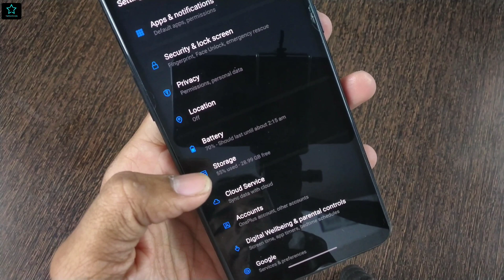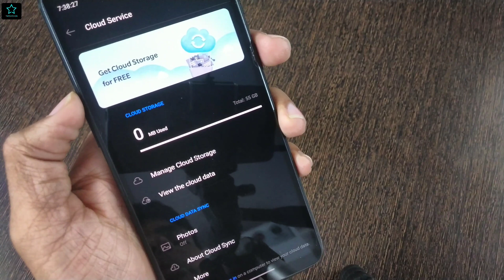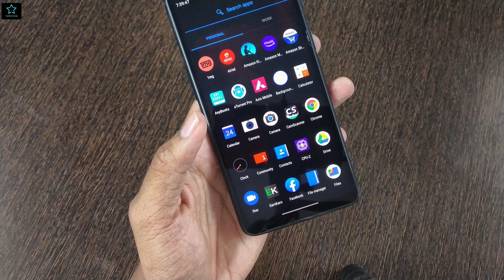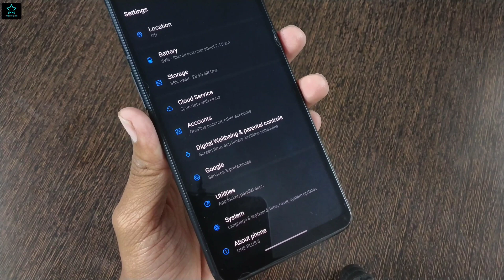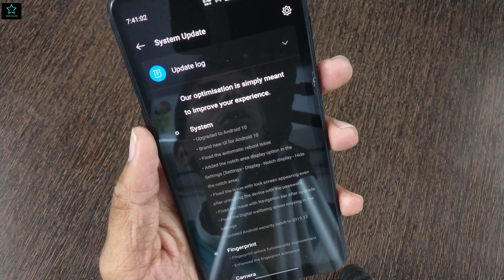Official Android 10 Update For One Plus 6 Oxygen Os 10.3.0 | Automatic Update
Hey Guys in this i have shown what changes in one plus 6 android 10 Oxygen Os 10.0.0 To Oxygen Os 10.3.0 So Guys Everything I have covered that in this video if you still haven't received the update of android 10 on Your one plus 6 and One Plus 6t So guys Definitely Checkout this video in which i have shown you how to update one plus 6 and 6t to Android 10 version So Guys Definitely Checkout this video till the end

Official update of One Plus 6 Android 10
Official Automatic Update of Android 10 to One Plus 6
Oxygen Os 10.3.0 to One Plus 6 official
How to update Android 10 on One Plus 6 Automatic
One plus 6 Android 10
One Plus 6t Android 10
Oxygen Os 10.0.0 Vs Oxygen Os 10.3.0
Automatic Android 10 for one plus 6 and 6t
Overview of Oxygen Os 10.3.0
Hide notch is Now official available for one plus 6
Hide Notch is perfectly curved in One Plus
55gb Free Cloud storage for One Plus Android 10 users
Red Club For One plus 6
55gb cloud storage free on One plus 6 and 6t

So Guys if you found our video useful do like share subscribe to our channel and don't forget to press the Bell icon so you never Miss amazing future video's from Tapsvision and finally Thanks for watching..